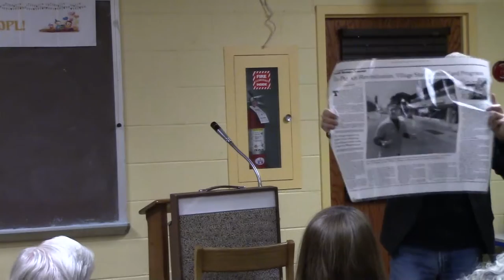Lecture series Bill Calabrese February 25, 2016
Bill Calabrese, former President of the Village of South Orange.
 Topic: Talked about his 20 years as President of South Orange and his important role in the planning of the South Orange Performing Arts Center as well as the many other achievements during his tenure.